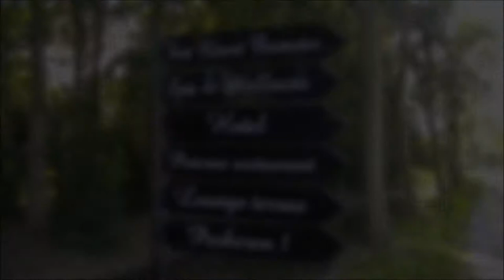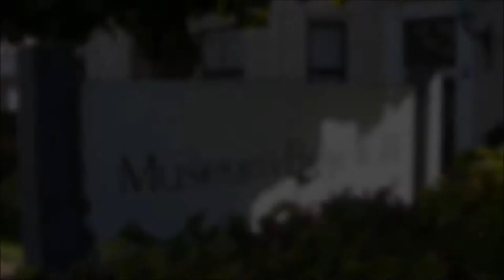Beemster Promotional Video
This is a promotional video about the region of Beemster targeting at business and conference visitors. Song name: Inspirational Artist: Marcus Neely